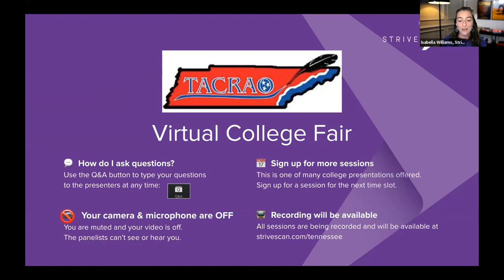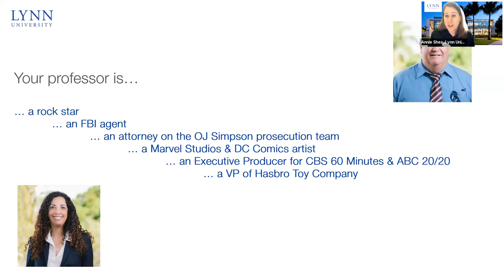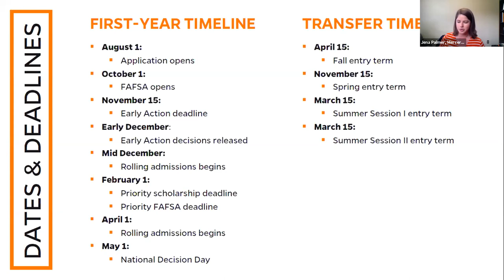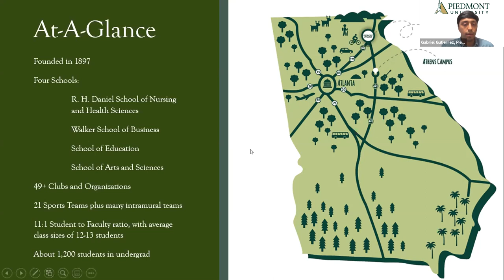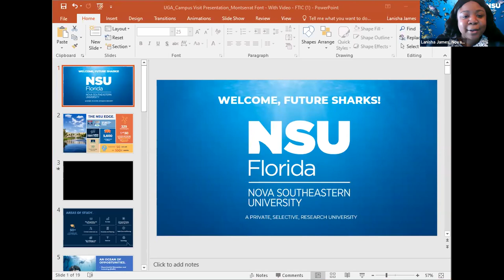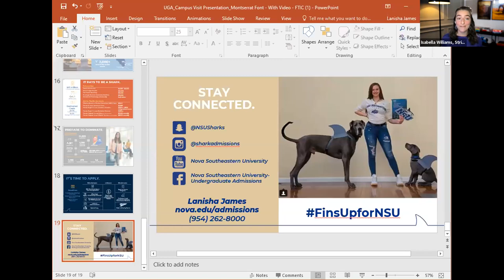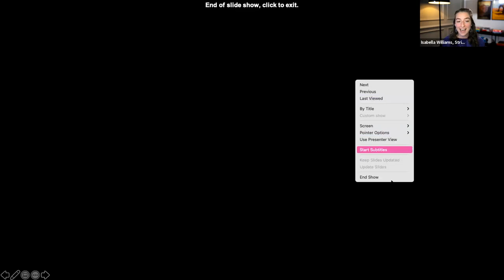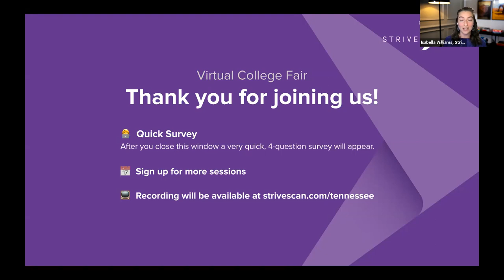Session A7 - TACRAO Virtual College Fair - April 8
In this session, you will hear from the following institutions:

Lynn University
Mercer University
Southeastern University
Piedmont College